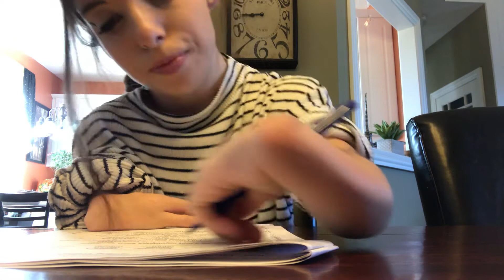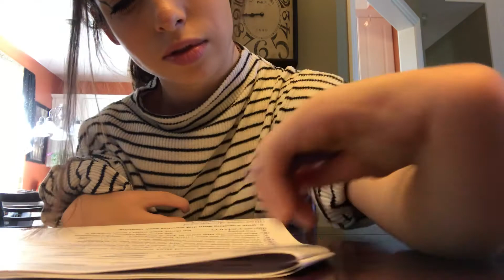Orange Group Week 2 Wednesday